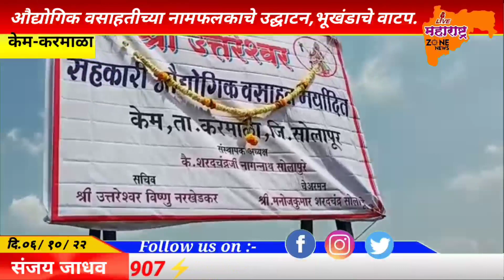औद्योगिक वसाहतीच्या नामफलकाचे उद्घाटन,भूखंडाचे वाटप#करमाळाऔद्योगिक